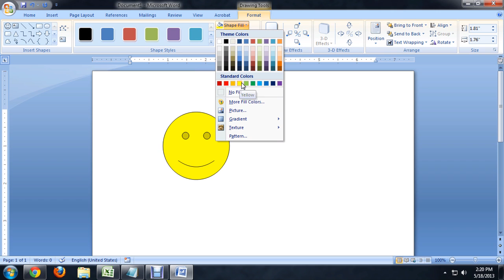How to Insert a Color Smiley in Microsoft Word : Tech Niche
Colored smileys are often seen as a standard yellow smiley face. Insert a color smiley in Microsoft Word with help from a computer science and media production professional in this free video clip.

Series Description: Microsoft's Office productivity suite comes with a variety of worthwhile tools, like Microsoft Word and Microsoft Publisher. Get tips on Microsoft Office and related programs with help from a computer science and media production professional in this free video series.